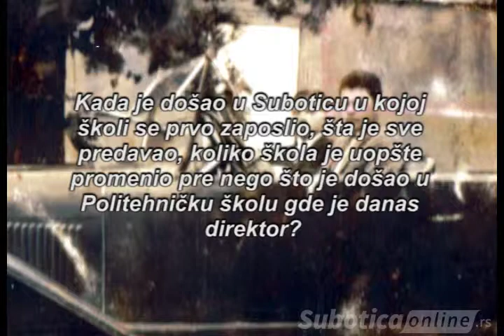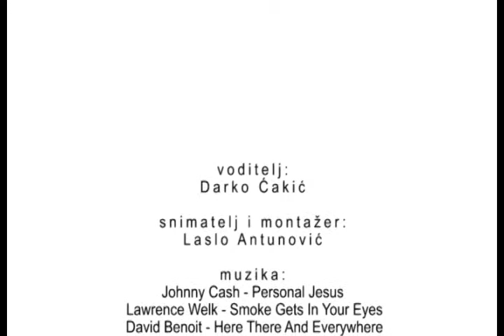Intervju Nedelje - Iso Planić